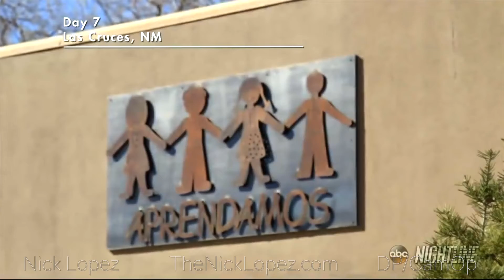Nick Lopez DP/CamOp Reel 2018